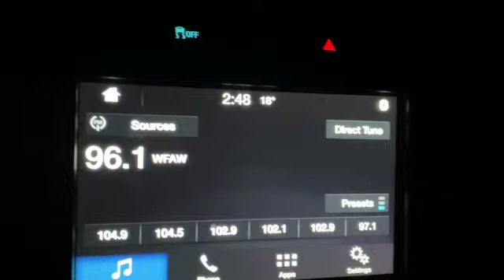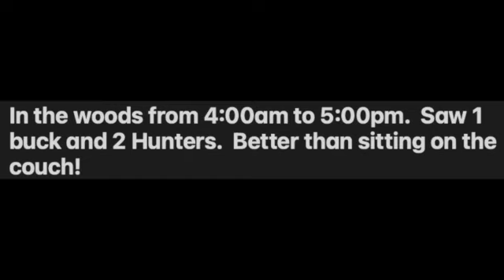#15 Nov. 19th - Wisconsin Firearm Opening Cold Snowy Day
All day sit on a cold, windy, snowy Wisconsin Gun Season Opener.  We see a buck and sit it out all day.